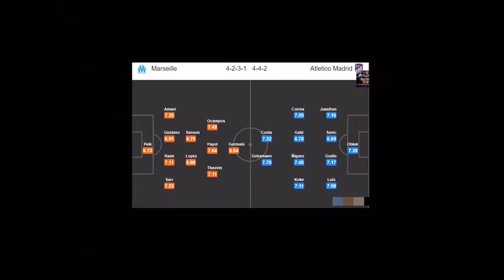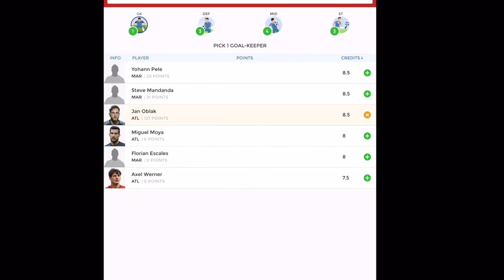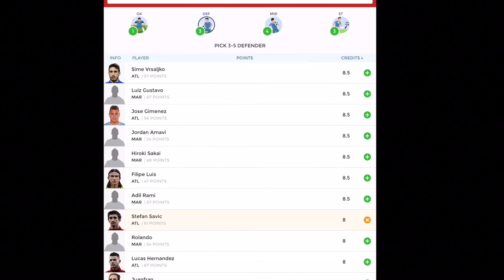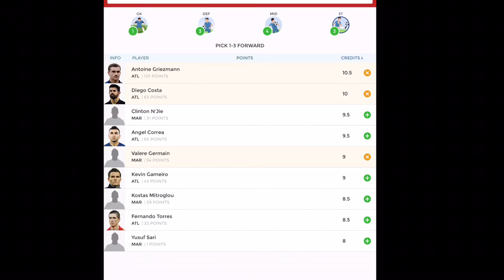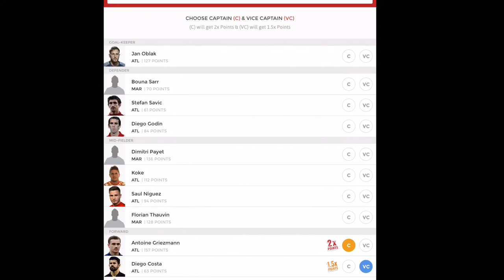MAR vs ATL DREAM11 TEAM | EUROPA LEAGUE FINALS | MARSEILLE vs ATLETICO MADRID | PREVIEW | PREDICTION